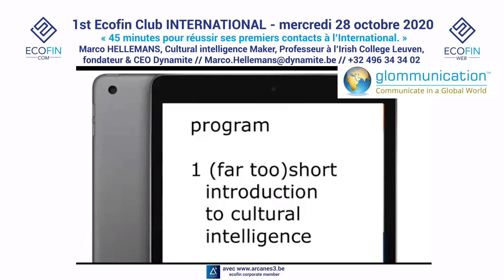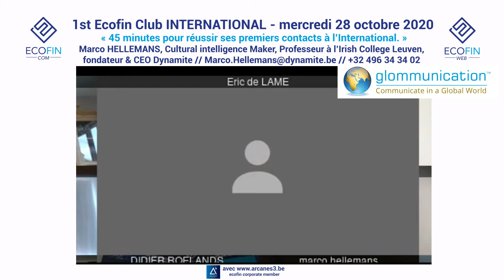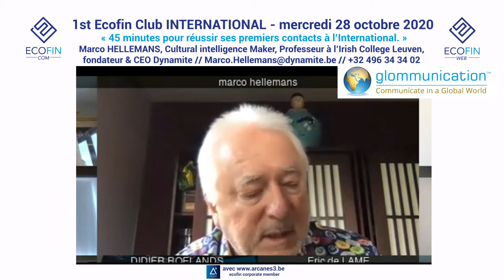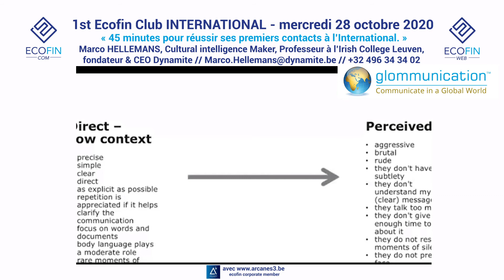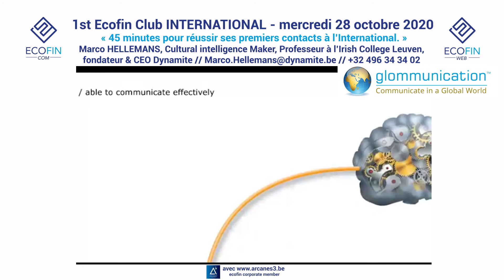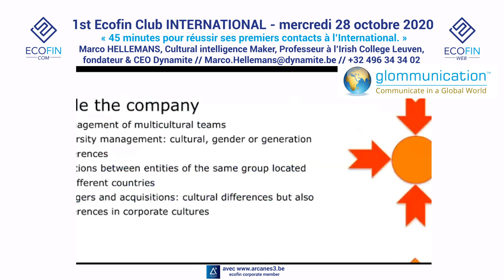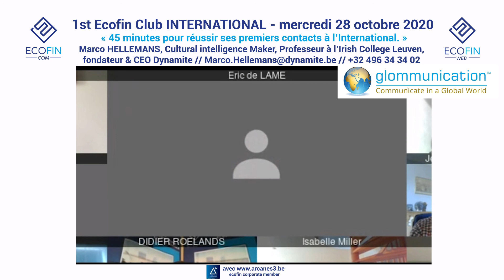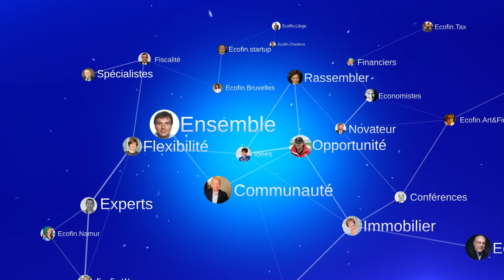1st Ecofin Club INTERNATIONAL 28.10.20 - Marco HELLEMANS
1st Ecofin Club INTERNATIONAL - mercredi 28 octobre 2020
 « 45 minutes pour réussir ses premiers contacts à l’International. »
Marco HELLEMANS, Cultural intelligence Maker, Professeur à l’Irish Collège Leuven,